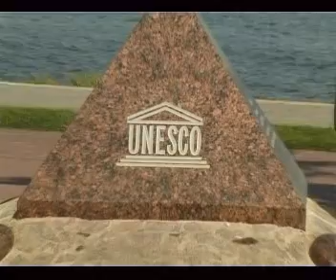Excerpt from DVD "Neringa - Kuršių Nerija" EN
Excerpt from DVD movie "Neringa - Kursiu Nerija" (Neringa - The Curonian Spit)

If you want to purchase the full length movie, please, contact Nida Culture and Tourism Information Center "Agila" (Taikos st. 4, LT-93121, Nida, Neringa; Infomation - + 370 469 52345).

Neringa - one of the most beautifull resort places in the Baltic region. Sand dunes with a rare flora, lagoon side forest (palve) with hundred year trees and human planted mountain pine trees, white sand beaches, urban infrastructure (streets, piers, old town with an architecture characteristic to the region), places of interest, smell of the smoked fish, cultural and sports events - these are the accents representing region's uniqueness. They will stay long in your hearts.

Neringa is waiting for everyone: artists and sportsmen, foreign tourists, scientists and politics.

Everyone can find his own Neringa, own's heaven.

The DVD movie was prepared by:
State enterprise Thomas Mann Culture Center and Nida Culture and Tourism Information Center "Agila"
The project was financed by Lithuanian Republic Ministry of Economy and Neringa Municipality